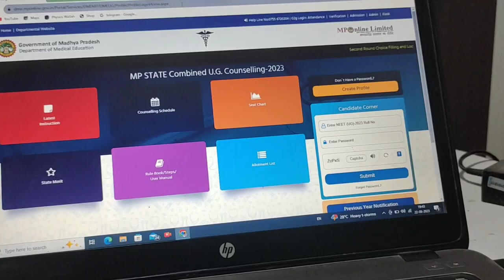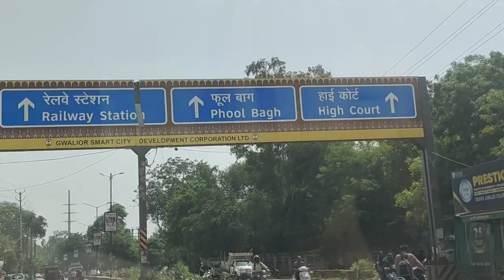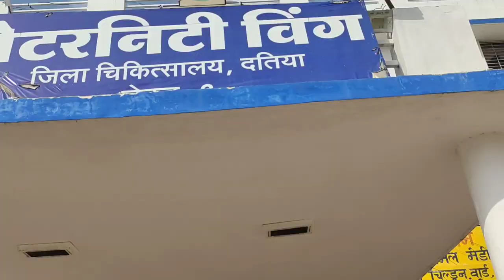my upgraded medical College admission and process vlog 🩺||documents for upgradation process 🤔 🚫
hey everyone! it's me aashi,in this vlog I'm sharing my upgradation process experience and my final admission in medical college,if you have any queries related to upgradation process you can ask in comment box freely I'll be replying to your query as soon as possible.

For more real life and actual experiences of

GMC DATIA
government medical college datia
upgradation process
mope up round upgradation process
upgradation from GMC satna
ragging in datia
college opening of Datia
all about datia medical college
important documents for upgradation process
GMC datia campus
GMC datia inside campus
GMC datia councling
medical college datia location
medical college admission

 YouTube for aspirants:- @AashiDhakar0908